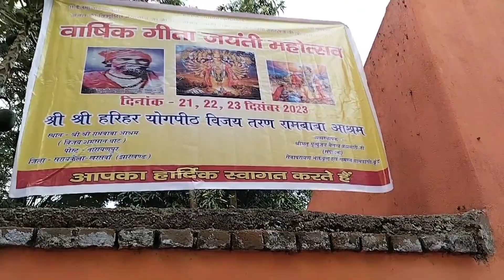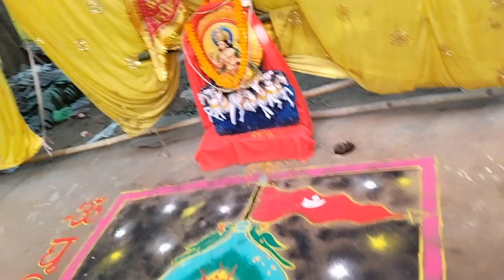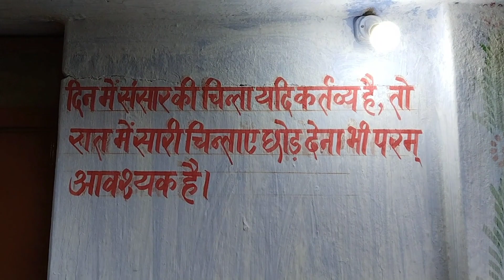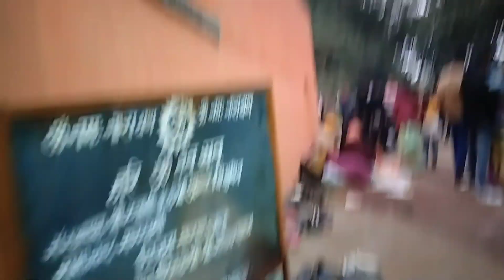राम बाबा आश्रम में (गीता जयंती का उत्सव किया गया) 21से 23 नवंबर तक किया गया!myshortvideo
राम बाबा में (गीता जयंती का उत्सव किया गया ) 21 से 23 नवंबर तक किया गयाmyshortvideo